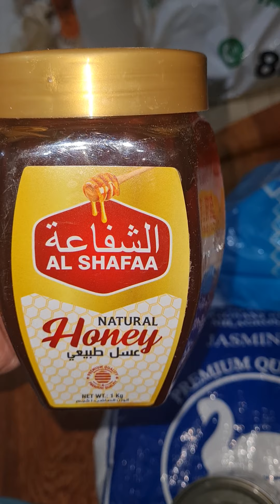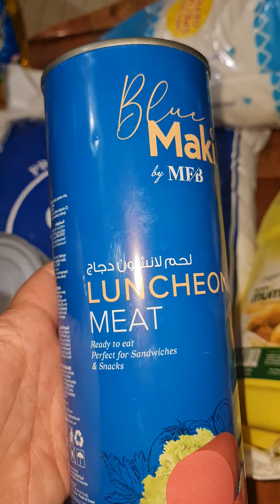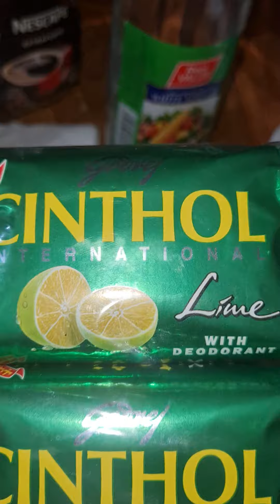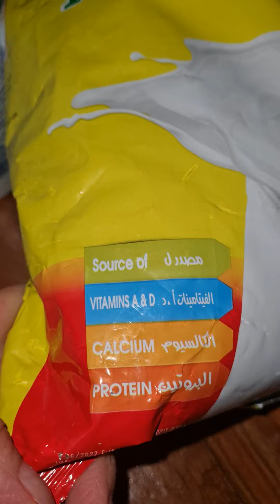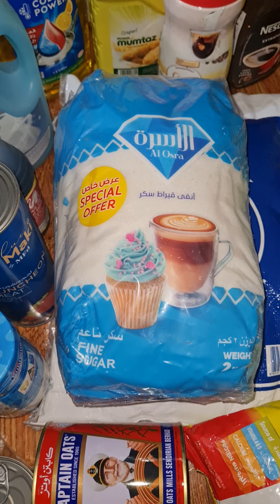Groceries package OFW #3 Draw ASMR more entries more chances to win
Groceries package OFW #3 Draw more entries more chances to win good Luck